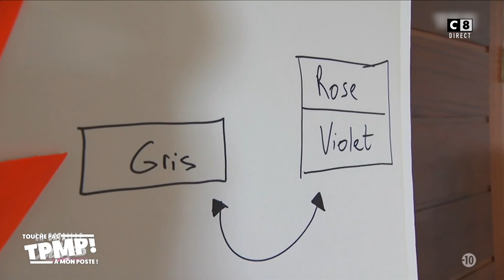Les génies du PAF : Les métaphores délirantes